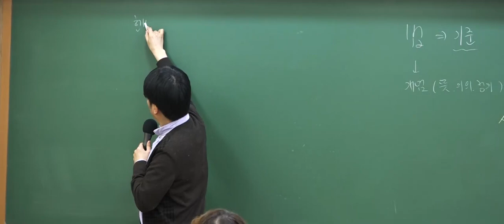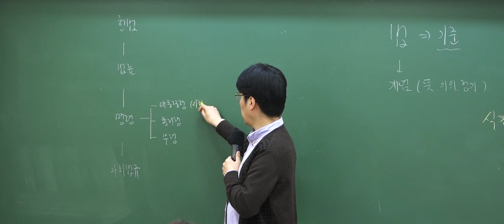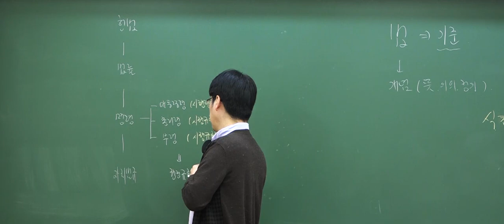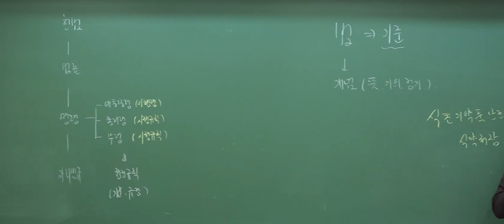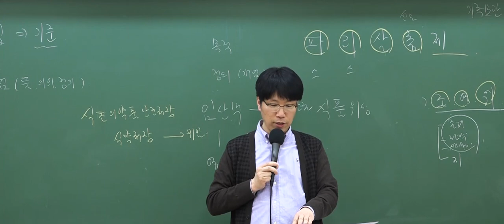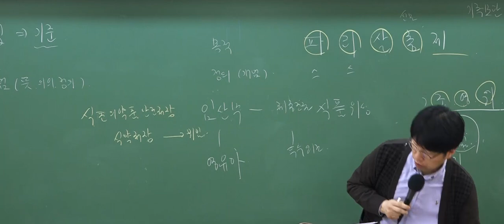9급조리직공무원 위생관계법규 '법의 체계'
기본적인 법의 체계 부터!

9급 조리직 대비 필수강좌
위생관계법규 이영화 교수님의 이론집중 특강

차원이 다른 조리직 합격 강의로 9급조리직공무원 완벽하게 대비하세요!